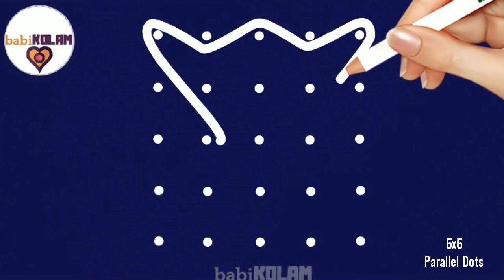5x5 புள்ளி கோலம்/5 dots Sikku Kolam | Melika Muggu with 5x5 dots ​ @MayilRangoli ​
5x5 புள்ளி கோலம்/5 dots Sikku Kolam | Melika Muggu with 5x5 dots  ​  @MayilRangoli

5x5 புள்ளி கோலம்/5 dots Sikku Kolam | Melika Muggu with 5x5 dots  ​  @MayilRangoli